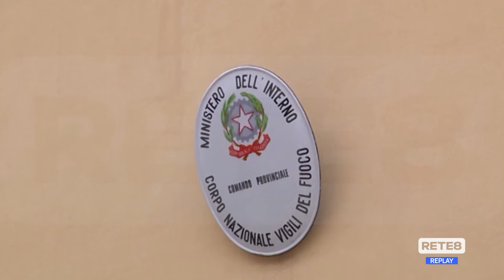L’Aquila - Vigili del Fuoco in sciopero